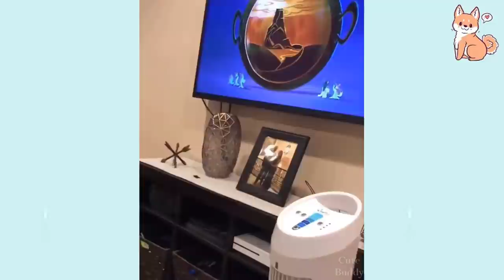You will laugh at all the DOGS 🤣 Funny DOG Videos 😂🐶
Cute Puppies
💗 Hi Everybody, I am a dog lover 💗